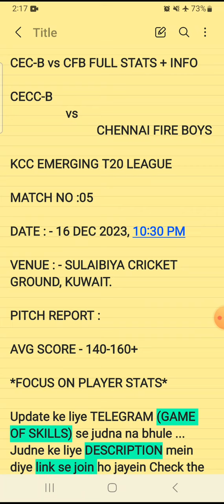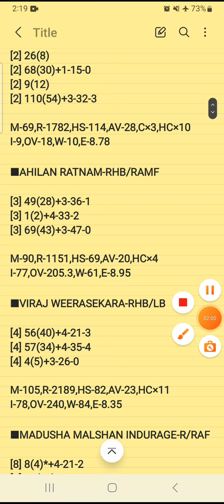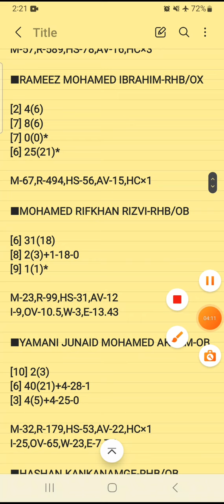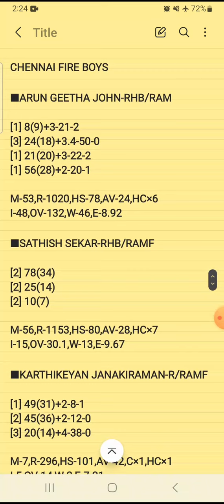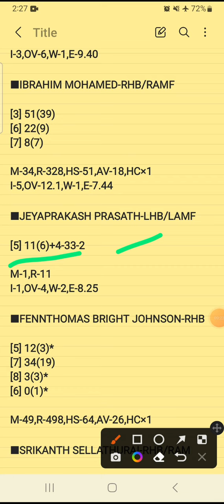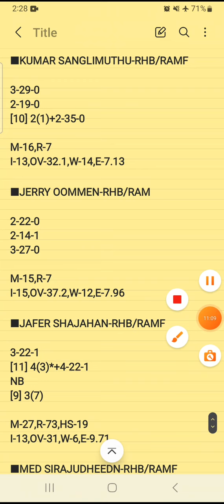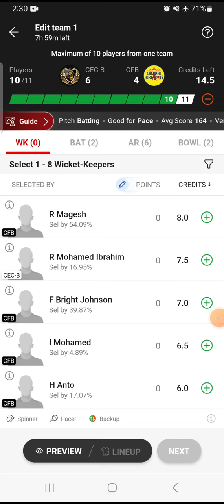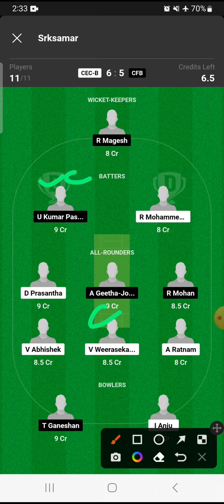CEC-B vs CFB Dream11 Prediction | CEC-B vs CFB Dream11 Team | KCC EMERGING T20LEAGUE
CEC-B vs CFB Dream11 Prediction | CEC-B vs CFB Dream11 Team | CEC-B vs CFB Dream11 | KCC EMERGING T20LEAGUE |

आसान Winning के लिए ज्यादा से ज्यादा Vission 11 में खेलो👇👇
Vission 11 App Link👇👇

CEC-B vs CFB scorecard
CEC-B vs CFB player stats
CEC-B vs CFB dream11 analysis

CECC-B vs CHENNAI FIRE BOYS dream11 prediction
CECC-B vs CHENNAI FIRE BOYS

KCC EMERGING T20 LEAGUE
ECC T10
ECS T10
ECL T10
ECN T10
ECI T10
T20
dream11 t10
Dream11 Prediction
analysis
prediction
player stats
scorecard
fancode
dream11
fantasy
european cricket network
ECN
CECC-B
CHENNAI FIRE BOYS
CEC-B
CFB

2.Dream11 takes great care to comply with all central and state legislation in India to ensure that users are fully protected . Every contest on platform is carefully designed to comply with applicable statutes and regulations in India . Dream11 constitutes a ' game of mere skill ' , which makes the Dream11 game exempt from the provisions of the Public Gambling Act , 1867 ( PGA ) . Dream11 is a legitimate business activity protected under Article 19 ( 1 ) ( g ) of the Constitution of India